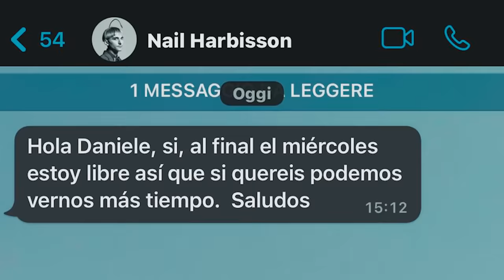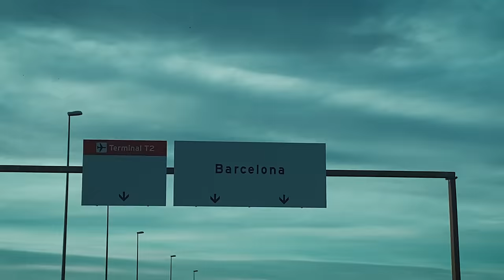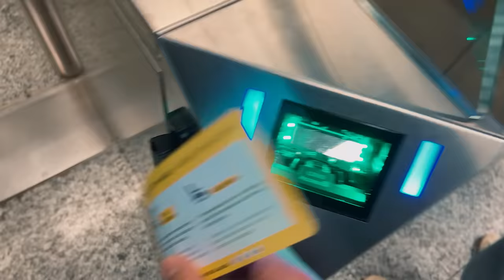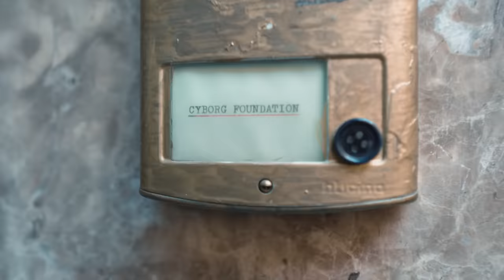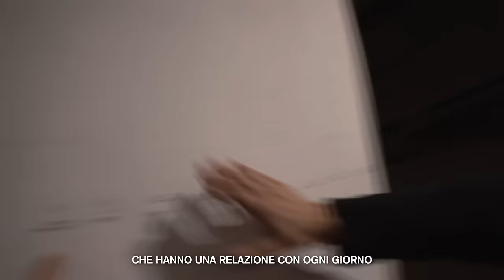Neil Harbisson: il primo Cyborg al mondo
Ho incontrato Neil Harbisson, il primo Cyborg al mondo.

Vai su per ottenere NORDVPN approfittando degli SCONTI esclusivi!

Montaggio: Alessandro Della Giusta, Alessandro Redaelli
3D: Matteo “Omen” Pizzo
3D Sound Design: Mathis Carion